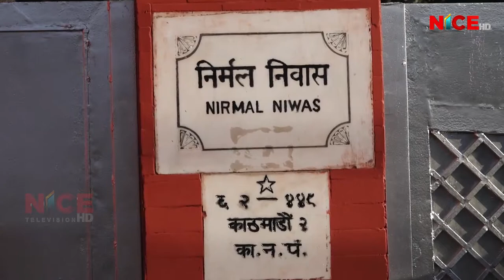NICE News Update @ 8:00 PM | 2018 Oct 20 | 2075 Kartik 03 | NICE TV HD